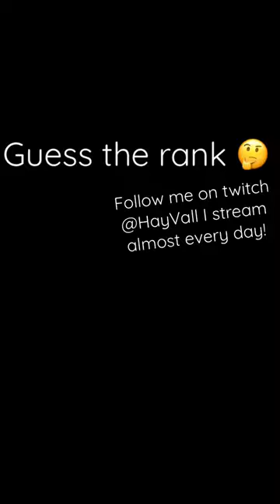valorant clips valorantclips twitch fyp shorts streamer highlights stream clutch whiff